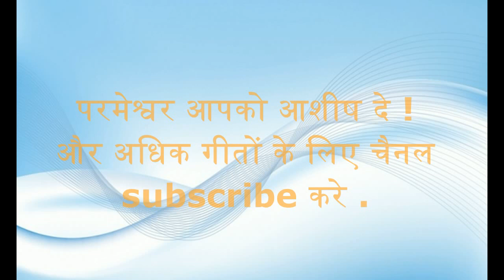Sun Le Prabhu Tu Sun Le | Lyric video